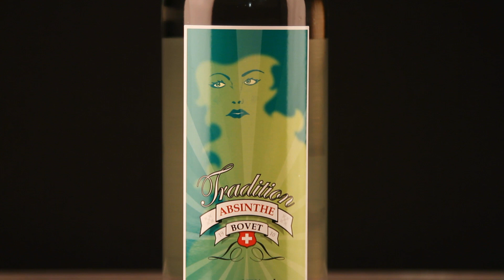Absinthe La Valote Bovet Tradition - Absinthe ritual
Absinthe Tradition is a great, delicious Swiss Bleue - an absinthe distilled by La Valote Bovet in the Val-de-Travers.